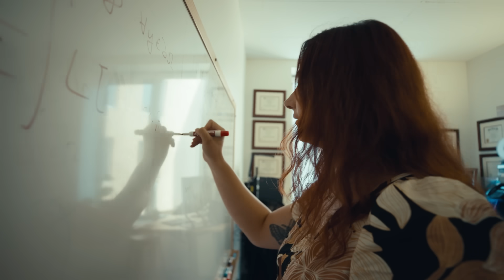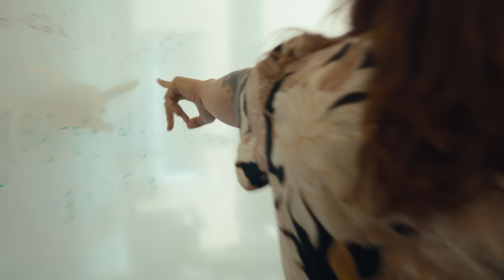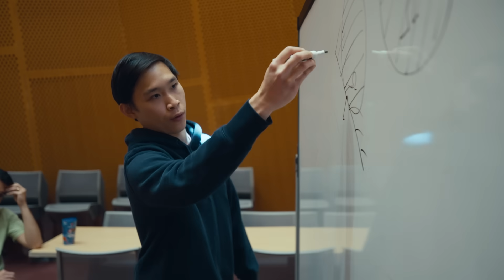What Geometry Can Teach Us, with Justin Solomon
For Justin Solomon, geometry is not a closed world of abstractions but a meeting ground for students from around the globe, music and mathematics, computation and imagination.

A professor at MIT, he leads the Geometric Data Processing Group and the Summer Geometry Initiative, creating spaces where fresh ideas and new voices can take root. Like a musical performance, his research thrives on collaboration –– different backgrounds and perspectives joining to find harmony in the unexpected.

As a Schmidt Science Polymaths Award Winner, Solomon has the freedom to explore new domains where risk, curiosity, and creativity can reshape what’s possible. Congratulations to Justin, and to all of the 2025 Schmidt Polymaths Award winners, who remind us that science moves forward when we dare to cross boundaries.

Learn more about the winners: